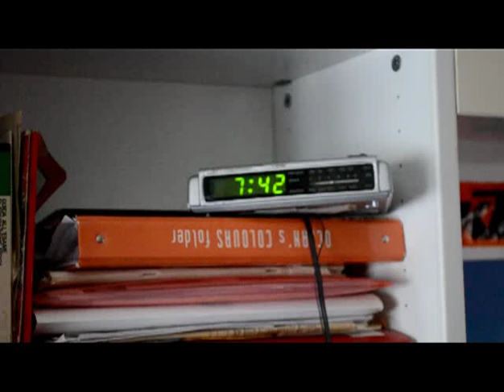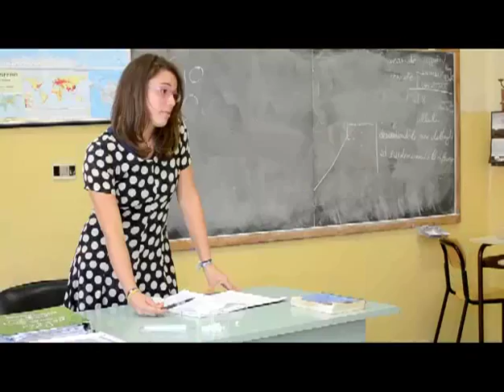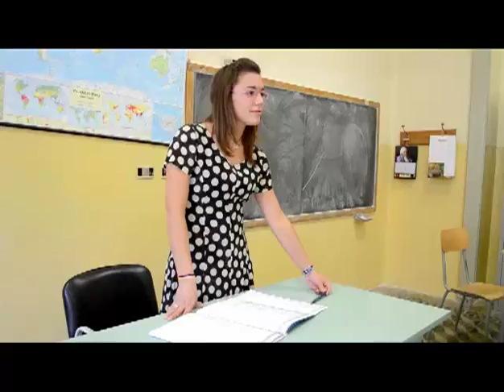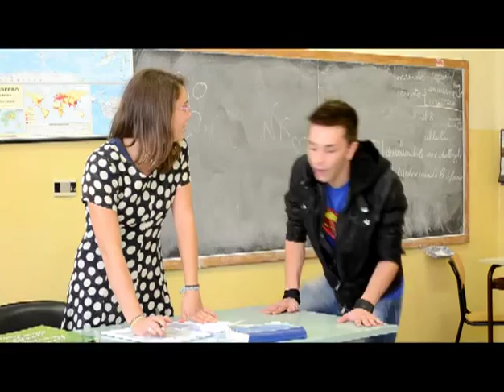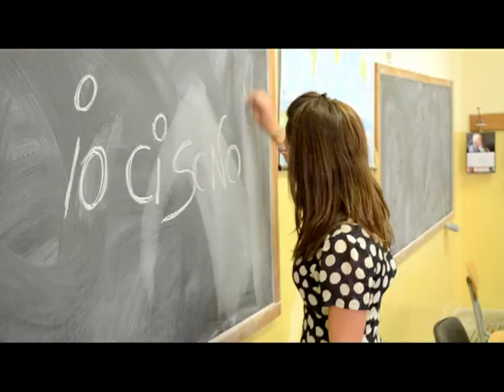Presentazione Lista Rappresentanti Istituto Ragionieri E. Guala Bra 2011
Ecco il video che presenta la nuova lista di rappresentanti del liceo E. Guala di Bra.

Montaggio: Max Tesio

Riprese: Elisa Caula

Comparse:
alessandra porta
miriam basano
mattia gramaglia
klaudio zefi
lorenzo rocca
giuseppe micari
francesca abrate
alessia lusso
elisa caula
federica arione
agnese battaglino
alessio fuscà
valerio scalise
edoardo bruno (narratore)